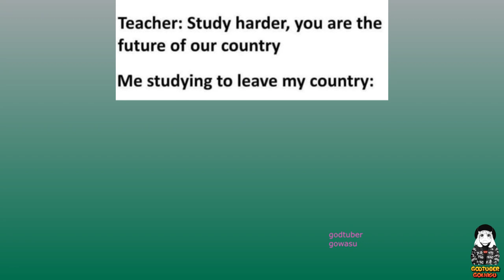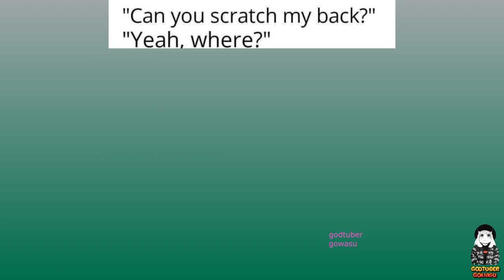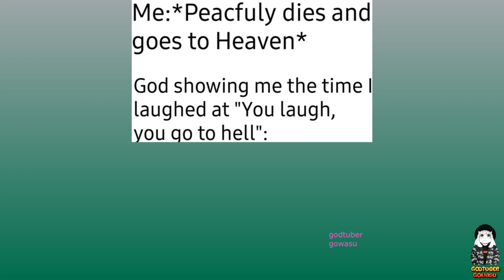MILKY MEMES V6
Oh, 2022 … what a year it’s been. Sometimes the only way to get through the ups and downs is to laugh, and 2022 is wrapping up with some truly hysterical memes. There are always good morning memes, happy birthday memes, wholesome memes, feminist memes, cat memes and dog memes to keep you entertained, but this roundup is all about the best of the best. Let’s take a look at the very best memes that went viral this year. They’re keeping us—and the internet—laughing through New Year’s.